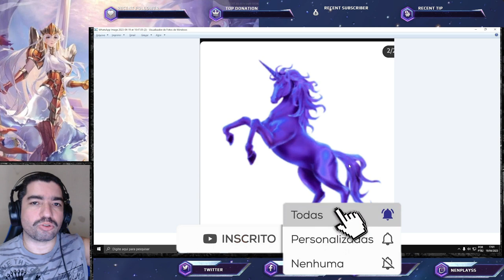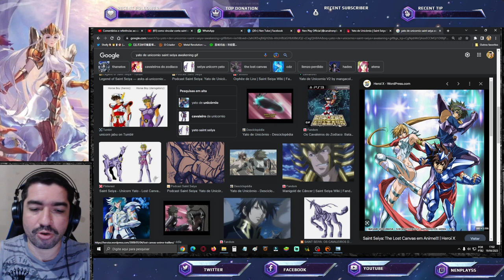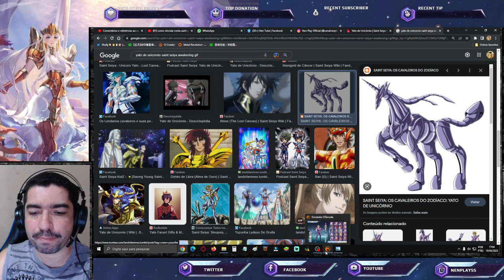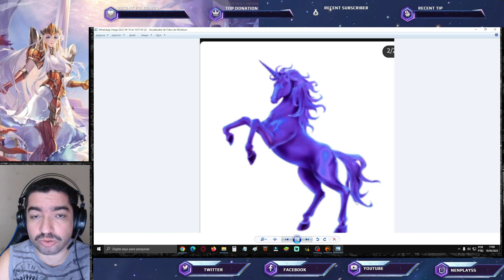Será Yato de Unicórnio e Skin Aioria? Novas Imagens Reveladas Saint Seiya Awakening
Confira duas novas imagens que estão circulando na comunidade de saint seiya awakening. Confira os Pacotes da Loja Vip GT, no link abaixo, adquirindo itens desta loja, também ajudará o canal: